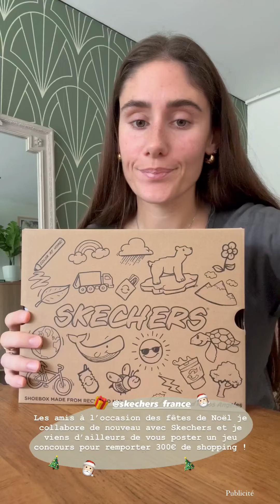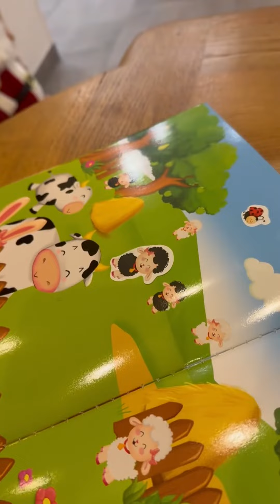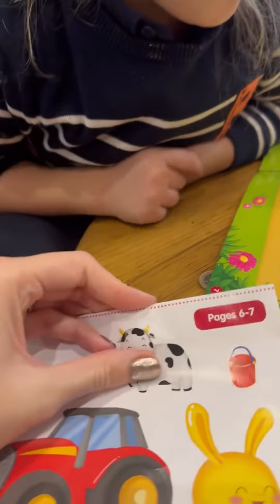JESTA HILLMANN - 01 Décembre 2023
Les amis on se retrouve pour mon vlog du 01 Décembre 2023 sur notre chaine - Pour retrouver tous mes vlogs direction ma playlist